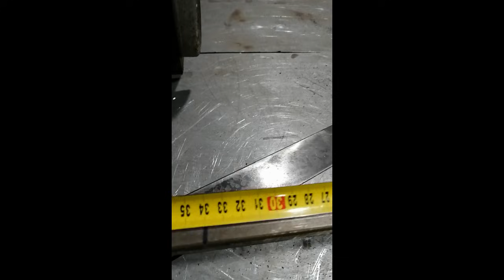Участник конкурса №6. Полуказаков Алексей. Изготовление королевского мини диванчика на Узор- Н1.